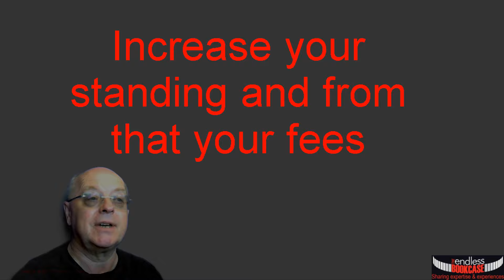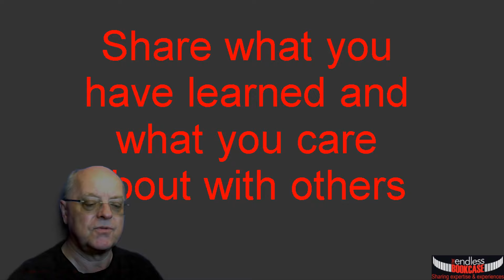Why write a book?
If you are a  business person, an experts or a  professionals you will undoubtedly have pressures in your time so why should you allocate precious time to writing a  book?  Here are a few of the more common answers to that question.